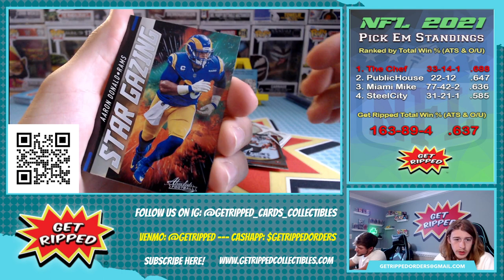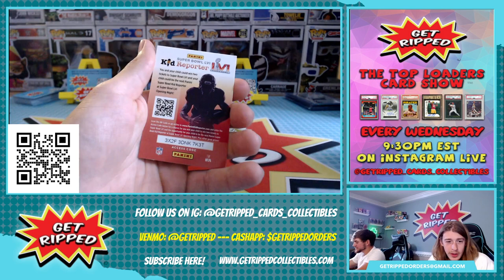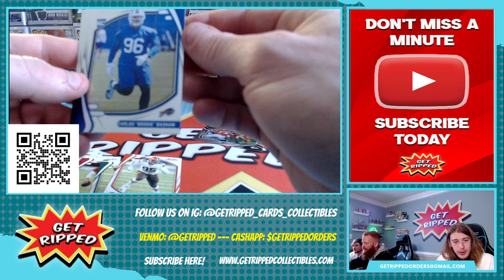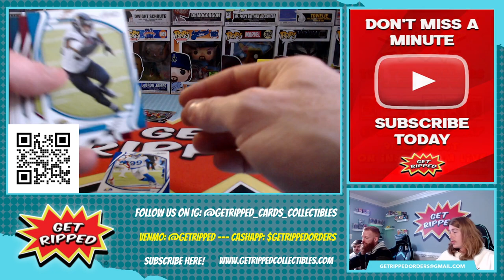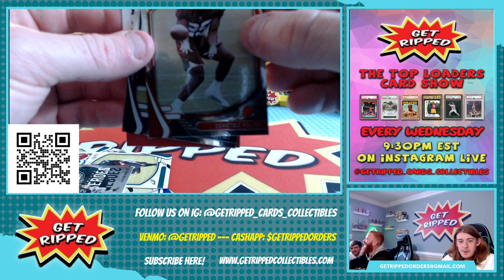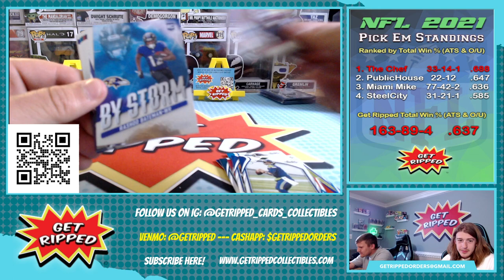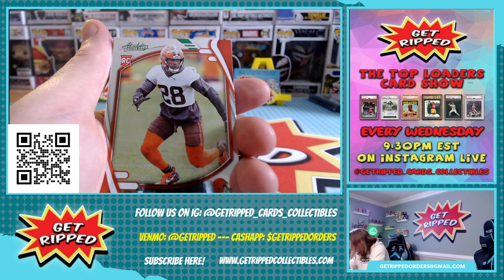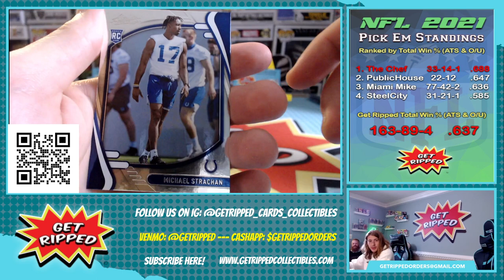2021 Absolute NFL Football Cello Packs RC HUNTING MAC JONES TREVOR LAWRENCE TREY LANCE ZACH WILSON